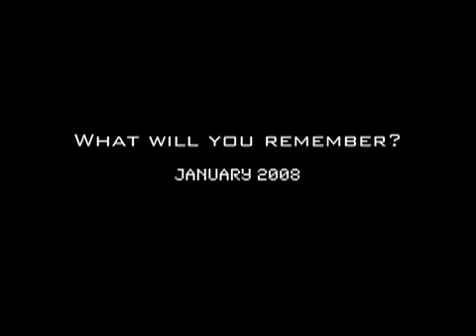Deletion Teaser Trailer 1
From c-bStudios comes its first film. Dleletion. January 2008